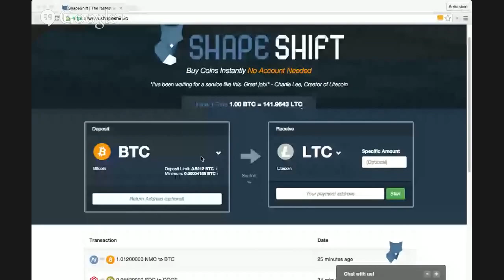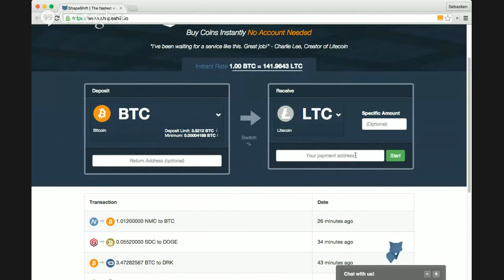EB70 – Chainalysis, Surveillance And The Path To Mass Panic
When spinning up a few hundred data-gathering Bitcoin nodes prevented some breadwallet users from transmitting bitcoin transaction, a minor panic quickly erupted about the Bitcoin compliance startup Chainalysis and their supposed sybil attack on the Bitcoin network.

Chainalysis CEO Michael Gronager joined us for a discussion of what happened and what role transaction monitoring will play in the future. We dove deep into the tension between the desires for user privacy and the requirements to achieve integration into existing financial services.

Topics covered included:

- How Chainalysis' nodes caused problems for breadwallet
- What damage a large scale sybil attack could really do to Bitcoin
- The role transaction monitoring will play to achieve Bitcoin integration in existing systems
- Why transaction-related blockchain analysis does not threaten Bitcoin's fungibility
- The best way users can protect their anonymity